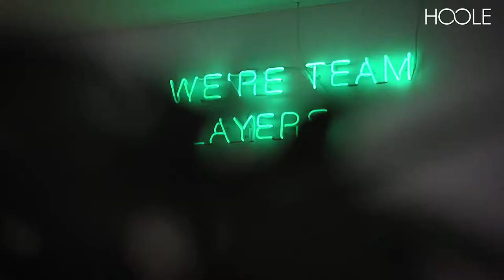Interview with James Cooper & Mark Cairns – Metropolis & CAMPAIGNxpress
Want to hear first hand how content marketing and social media amplification can provide your business with leads, alongside strong brand recognition and that all-important word 'trust' with your ideal clients – before they've even met you?

James Cooper from Metropolis and Mark Cairns from CAMPAIGNxpress share their experiences building brands within the real estate industry, with a well-executed content and social media marketing strategy.

They talk about lead generation, qualifying leads, and seeing their audience return and re-engage with their websites, time and time again.

But the most important message is that it's a long-term game, well worth the investment – as long as you stick with the program and remain consistent.

If you're looking for professional help with social media marketing